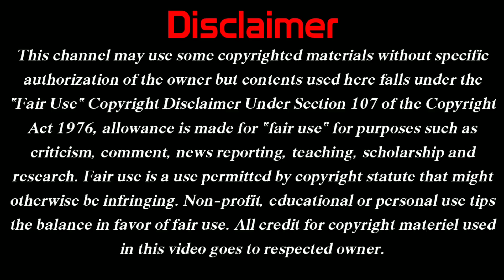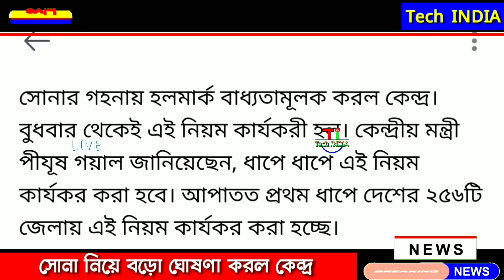এইমাত্র সরকার বাতিল করল পুরাতন সোনা? চলবে শুধুমাত্র হলমার্ক সোনা? পুরাতন সোনা ফেলে দেওয়ার আগে দেখুন